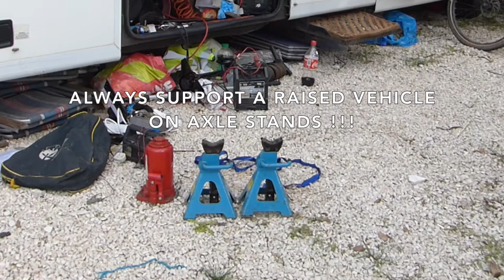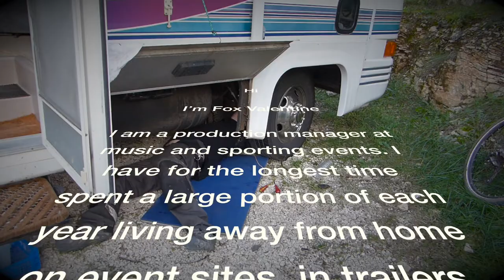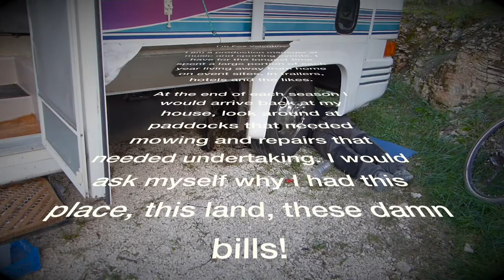RV Airbag replacement - Workhorse Chassis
The mildly grueling task of replacing a front suspension airbag in a Tiffin Allegro RV.

If you like my video's you may like to check my website also: